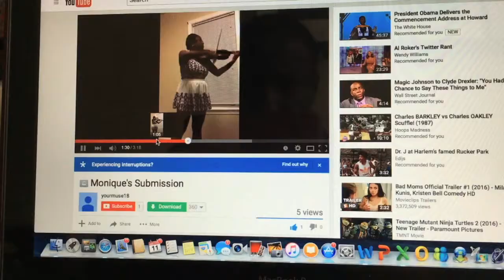Making Of the Orchestra - Audition Instructions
MUSICIANS: WANT TO PERFORM WITH THE ILLHARMONIC?

THEE PHANTOM & THE ILLHARMONIC ORCHESTRA, ARE FILMING A SERIES CHRONICLING OUR TOURING EXPERIENCES AS WE CONNECT WITH MUSICIANS ACROSS THE GLOBE. IF YOU ARE A MUSICIAN WHO PLAYS: VIOLIN, VIOLA, CELLO, DOUBLE BASS, PIANO, FLUTE, CLARINET, BASSOON, OBOE, TRUMPET, TROMBONE, TUBA, EUPHONIUM, SAXOPHONE, HARP, TIMPANI, ORCHESTRAL PERCUSSION AND ARE INTERESTED IN BEING A PART OF OUR PERFORMING ENSEMBLE, NOW IS YOUR CHANCE!

RECORD YOURSELF OR USE AN EXISTING VIDEO OF YOU PERFORMING SOME OF YOUR FAVORITE TUNES (CLASSICAL OR CONTEMPORARY) AND SEND THE LINK TO